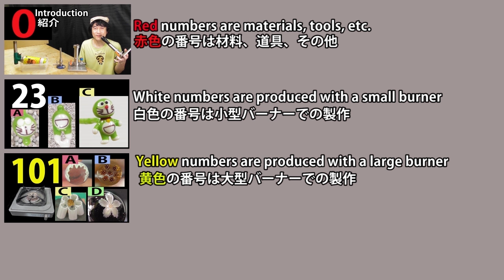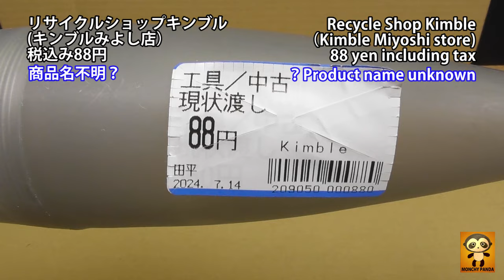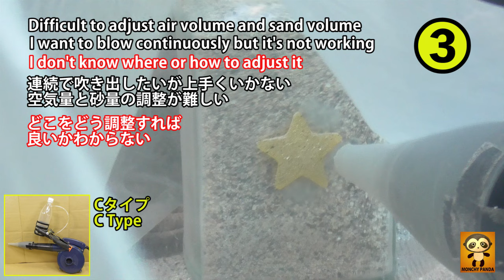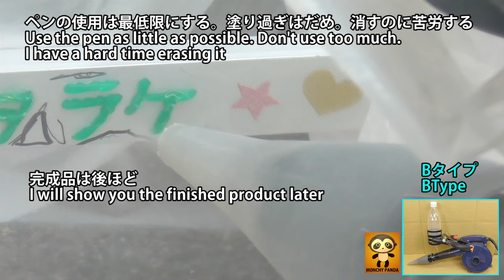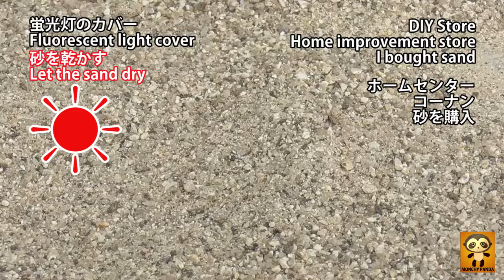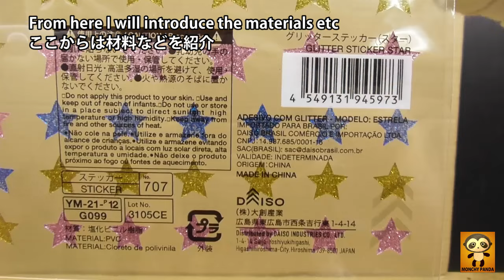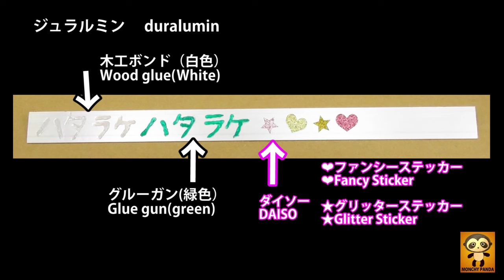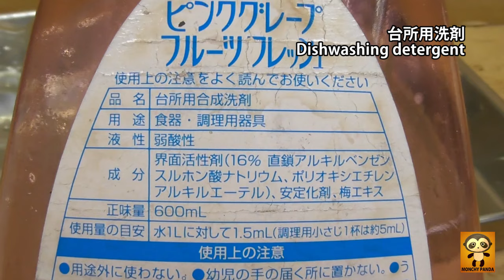【15】サンドブラスト自作（ホームセンターの砂）ブロワ―改造。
●ブロワーを改造してサンドブラストします。
    Ｃタイプが最終型ですがまだ改善の余地があります。

●Modify the blower and do sandblasting.
    Type C is the final model, but there is still room for improvement.

●ご意見ご感想、ご質問などお待ちしております。
　コメント欄もしくはメールをご利用ください。

20年以上すぎた今でも知名度がないと思います。

　モンチーパンダチャンネル（旧名）→モンチーパンダガラス（新名）

　Channel name changed.
　Monchy Panda Channel(old) → Monchy Panda Glass(new)